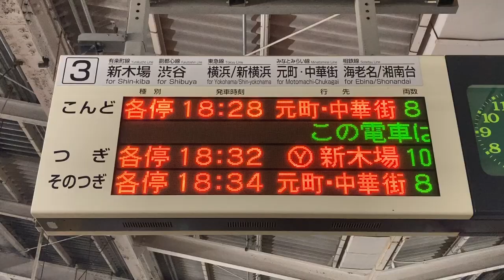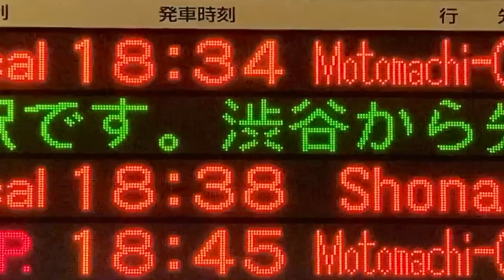【NEC FontAvenue BMFゴシック体24x24 スクロールフォント確認用】東武東上線 和光市駅 発車標(LED電光掲示板) 日本信号 2024/10/19